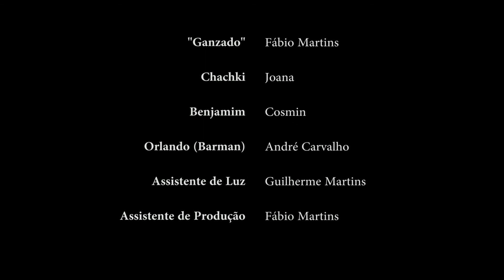"BACKROOM" (Porta dos Fundos) | SHORT (Curta Metragem) | 2017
"Backroom" is a 7 minute comedy / "film-noir" SHORT inspired by traditions and fateful encounters, out and about in a Portuguese Neighborhood. Prized only by your laughter, if you share some.
Afonso, um jovem adulto cuja vida se define pelo bairrismo, dispensa o perigo mas tropeça nele nesta curtra metragem.

Uma curta feita para a cadeira de Práticas de Estúdio, sob o acompanhamento da professora Isabel Aboim Inglez.

"Porta dos Fundos" um exercício realizado no decurso de três dias por: Ana Natália Prazeres, Ana Almeida, André Silva e Nuno Oliveira.